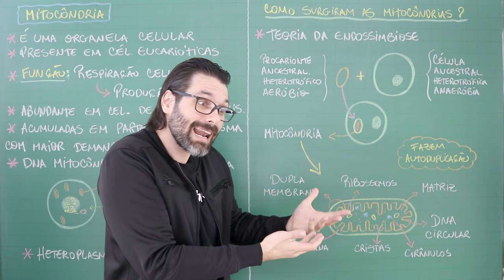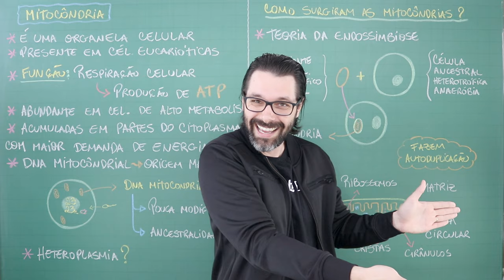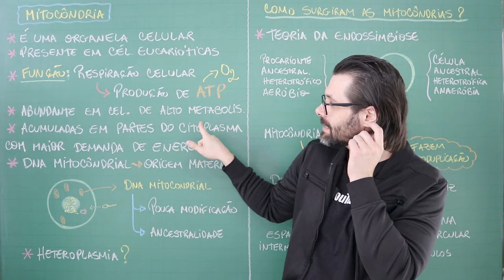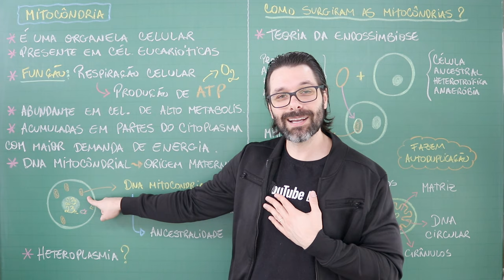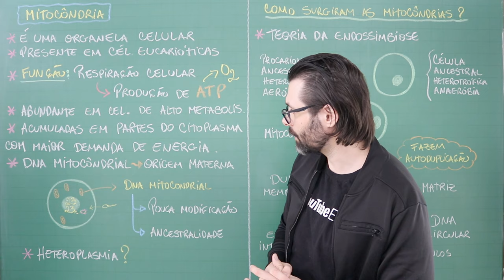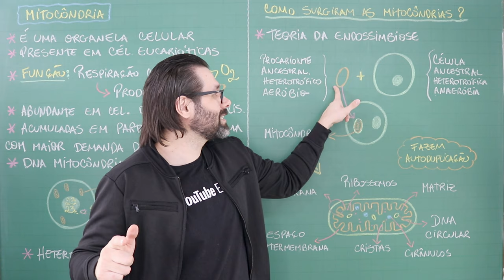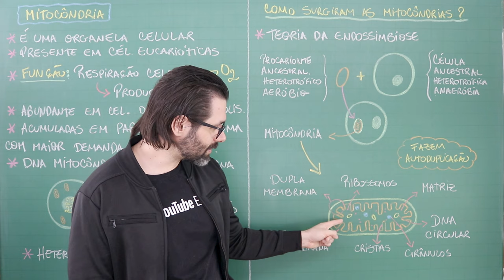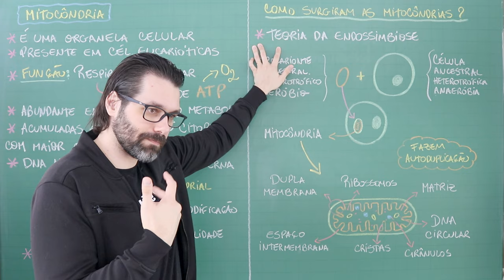MITOCÔNDRIAS - ESTRUTURA E FUNÇÃO | Biologia com Samuel Cunha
Aula sobre MITOCÔNDRIAS - ESTRUTURA E FUNÇÃO | Biologia com Samuel Cunha

Me encontre:
Facebook: Biologia com Samuel Cunha

MITOCÔNDRIA - ESTRUTURA - FUNÇÃO - ATP - RESPIRAÇÃO CELULAR - GLICÓLISE - CICLO DE KREBS - CICLO DO ÁCIDO CITRICO - CADEIA RESPIRATÓRIA - CADEIA TRANSPORTADORA DE ELÉTRONS - BIOQUÍMICA - CITOLOGIA - METABOLISMO ENERGÉTICO - ATP - PROFESSOR - SAMUEL CUNHA - BIOLOGIA - ENEM - VESTIBULARES